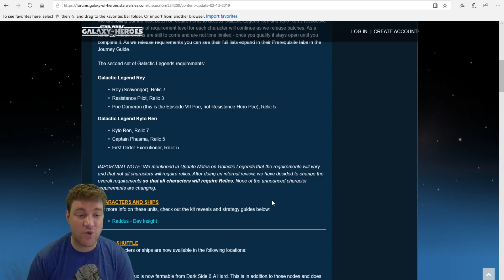THE LAST STRAW! An Unfiltered, HONEST Take on the State of SWGOH! Star Wars Galaxy of Heroes